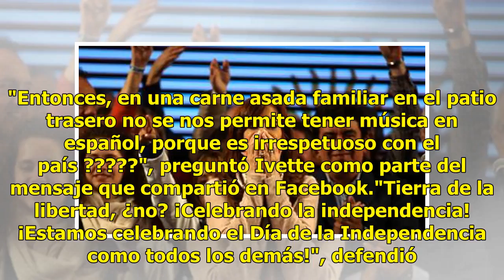Hombre agrede a una familia por poner música en español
EE.UU.- Una familia hispana fue víctima de una agresión racista cuando se encontraban celebrando el Día de la Independencia en Estados Unidos, el pasado 4 de julio. Lee también: “¿Por qué nos odia?’, le preguntó; ‘Porque son mexicanos”, respondió ellaTodo comenzó cuando un hombre perdió los estribos...